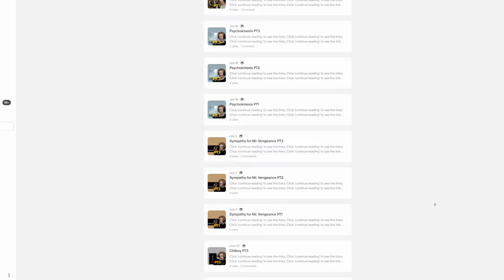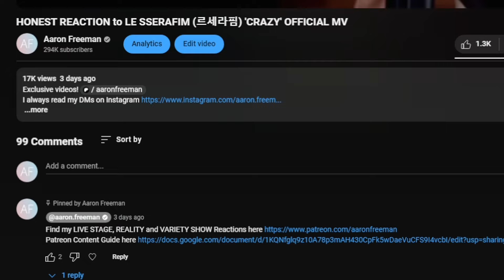HONEST REACTION to ITZY "GOLD" M/V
My honest reaction and review of ITZY "GOLD" M/V